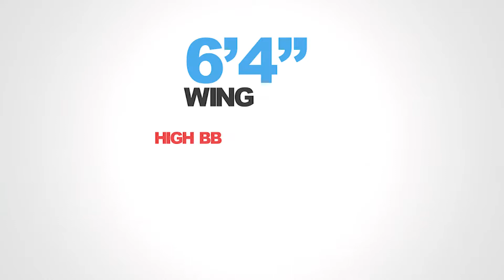Santiago Lacayo ABC Season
Thank you to Jorge Quintero, Holy Music Productions, for permission to use his 300 Violin Orchestra music